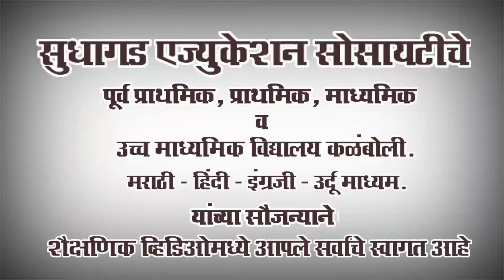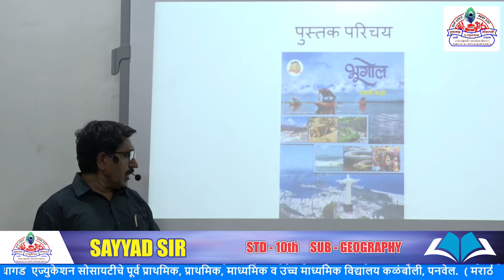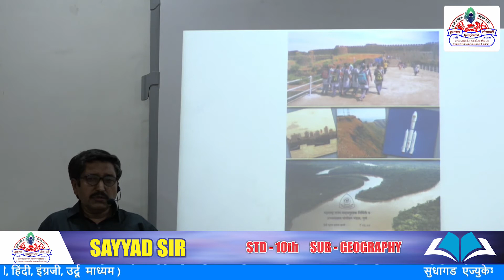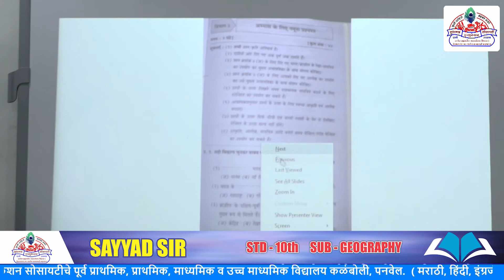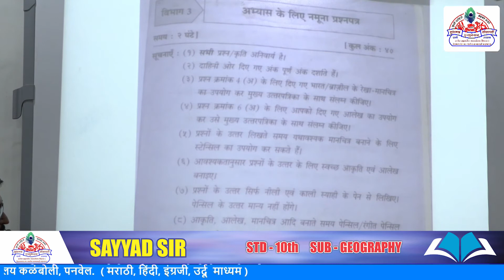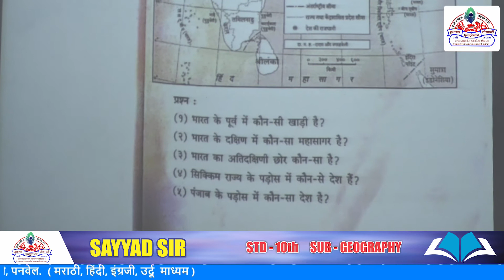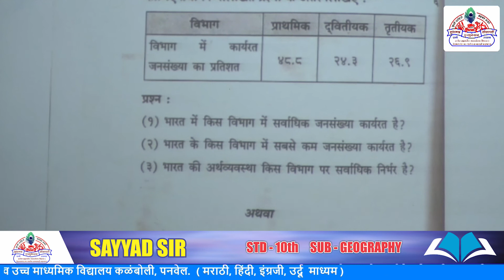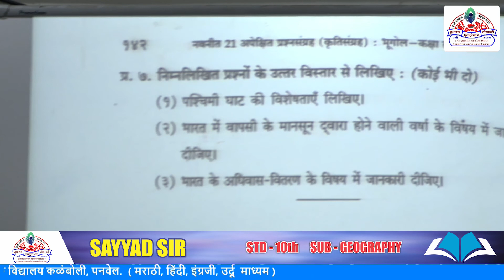Std - 10th - हिंदी माध्यम - विषय - भूगोल -पुस्तक परिचय -श्री.सय्यद